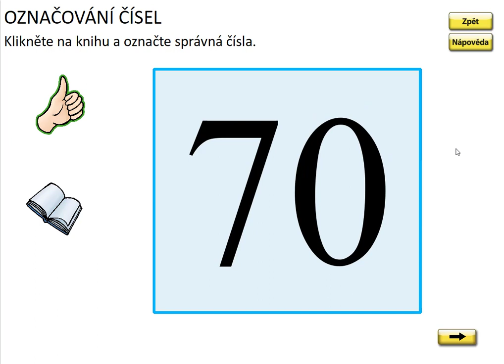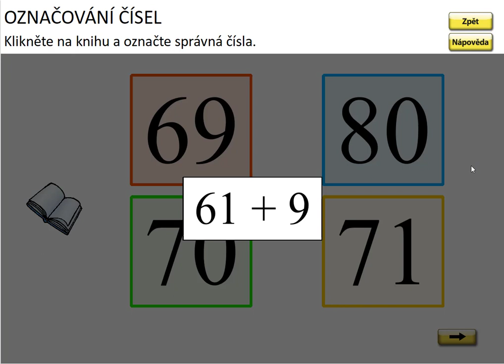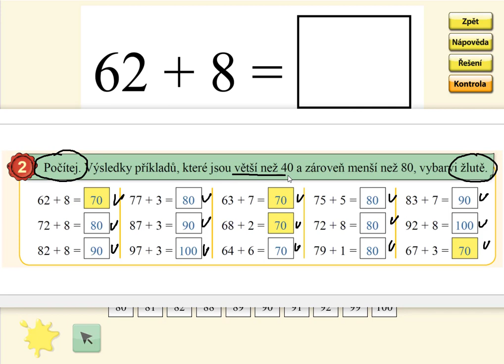Sčítání v oboru 0 až 100 (typ: 65+5), MATÝSKOVA MATEMATIKA 5. DÍL - POČÍTÁNÍ DO STA, str. 55, cv.2